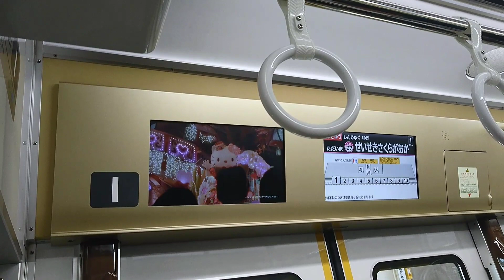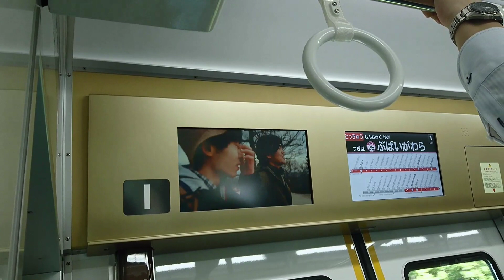京王線、新型車両、５０００系、トレインビジョン